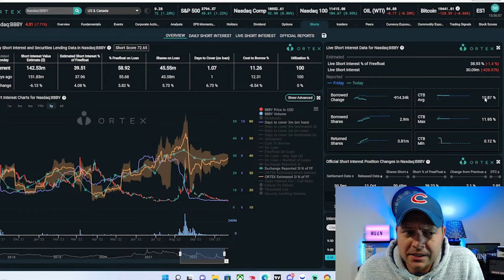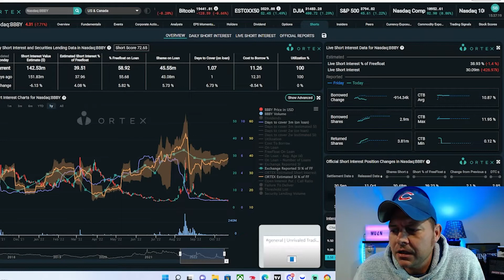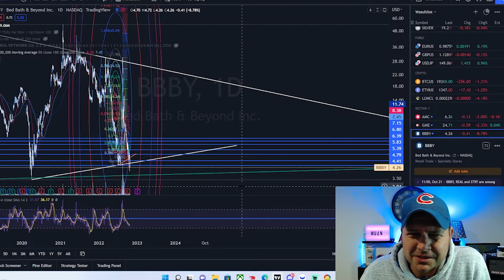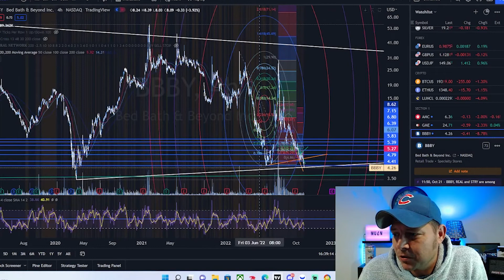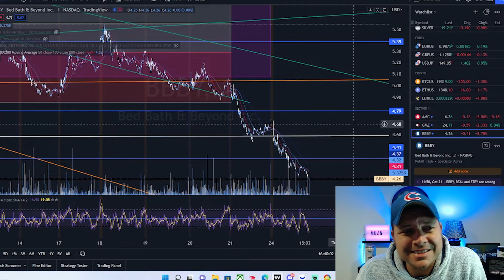They can't all be green days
ortex, opinion, charts